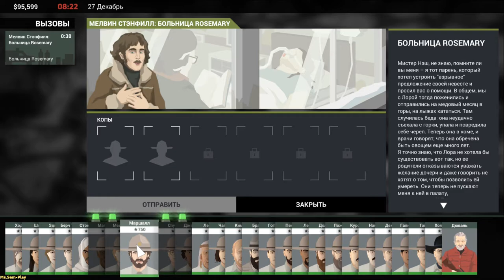This Is the Police 2 ➤ Home delivery(Доставка на дом) №22